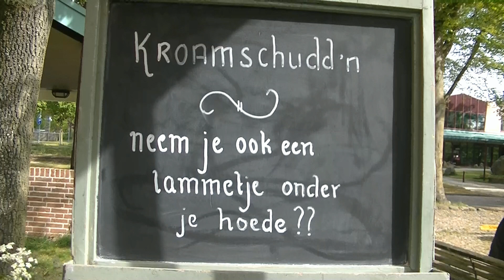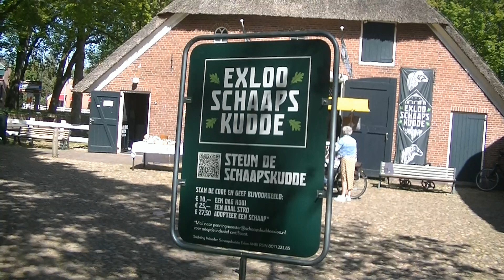Lammetjesdag Stichting schaapskudde Exloo 8 mei 2022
De lammetjes werden om 8.30 uur per aanhanger naar de schaapskooi gebracht en de ooien te voet onder leiding van twee herders. Met het mooie weer is lammetjes dag goedbezocht en een aantal mensen hebben een lammetje geadopteerd. Aan het eind van de middag zijn de ooien met de lammetjes weer teruggebracht naar het wolvenraster.